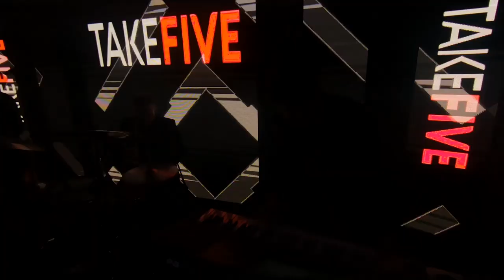Take Five - Colaj Etno Live 17.12.2021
Un colaj inregistrat live la unul din evenimentele la care am participat. Speram sa va placa! Enjoy

Trupa live pentru evenimente publice și private.
Muzicieni de profesie, membrii trupei Take Five garantează evenimente de neuitat!
Live music is better \m/

Sergiu Homone - Tobe
Tudor Rogoz - Bass
Andrei Gheorghiu - Chitara
Ionut Manole - Trombon
Eduard Bobutan - Trompeta
Cristi Postoronca - Claviaturi
Alexandru Baican - Voce
Silvia Miclea - Voce

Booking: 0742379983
Mix & Master: Tudor Rogoz